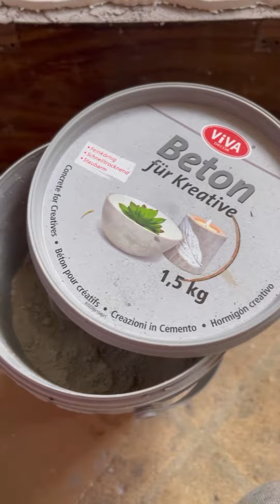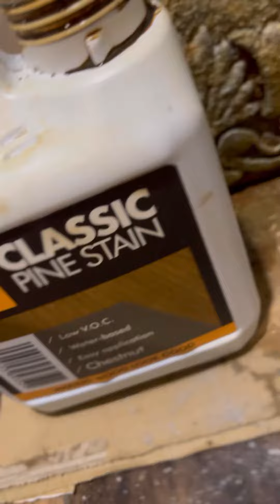Short Step by Step Tutorial for Stone Effect Look